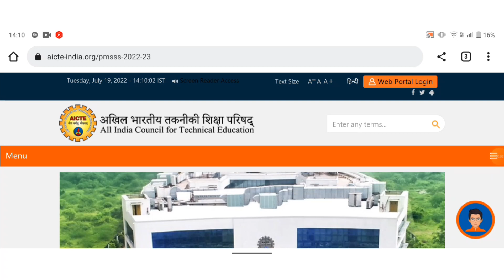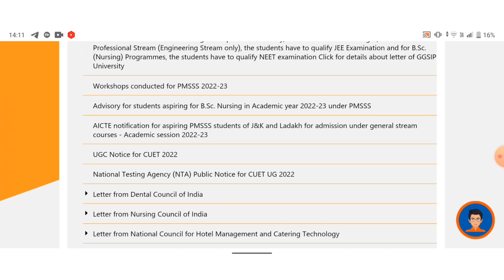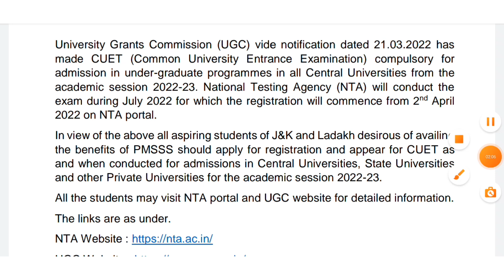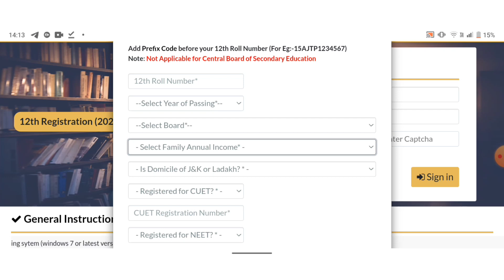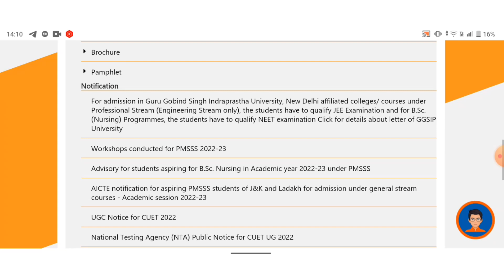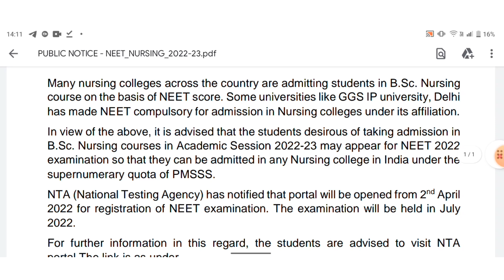PMSSS 2022 Registration Link Open || Is Entrance Mandatory or not? || Apply Online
pmsss for j&k students 2022-23

PMSSS 2022 Registration Link Open || Is Entrance Mandatory or not?

pmsss scholarship registration 2022
pmsss for j&k 2022
pmsss scholarship Eligibility
pmsss 2022 new update

Prime Minister's Special Scholarship Scheme